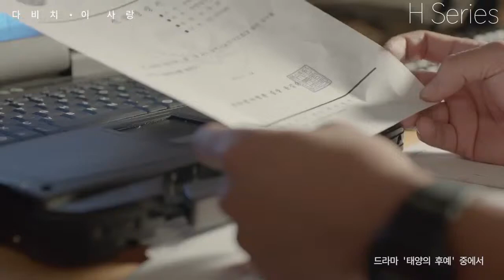Har Pal Meri Yaad Tumhe Tadpayegi(Pardesi Pardesi) | Rahul Jain | Korean Mix | H Series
Cover Singer- Rahul Jain

Original Track Credit:
Movie- Raja Hindustani